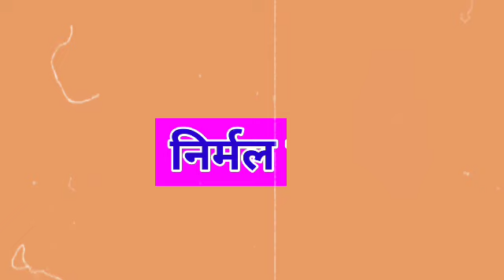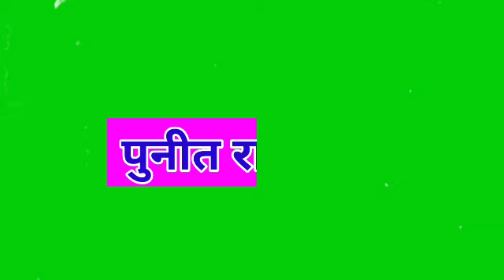Top 300 Latest Died Actors of Bollywood 2024 |😱 Unbelievable Then and Now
Top 300 Died Actors of Bollywood 😲| Unbelievable | कभी लाखों दिलों की धड़कन हुआ करते थे ये कलाकार |